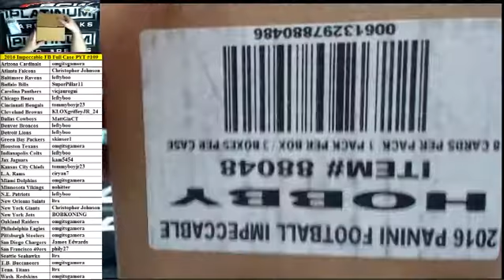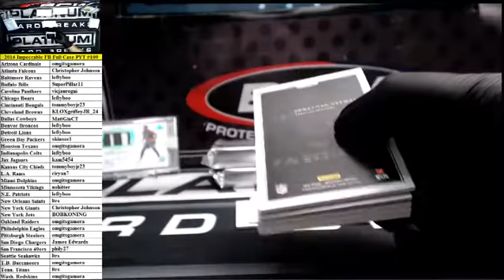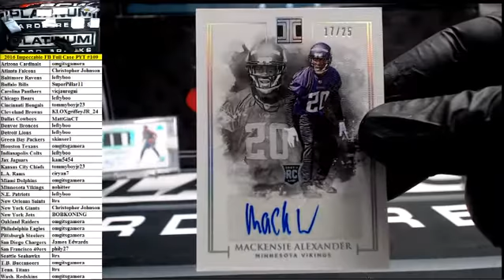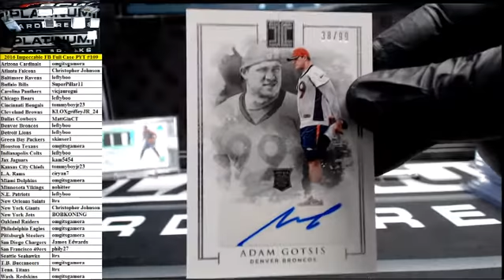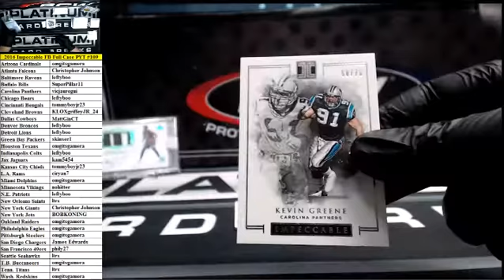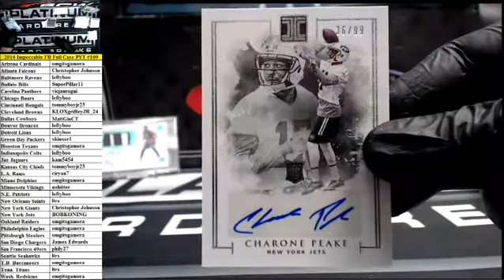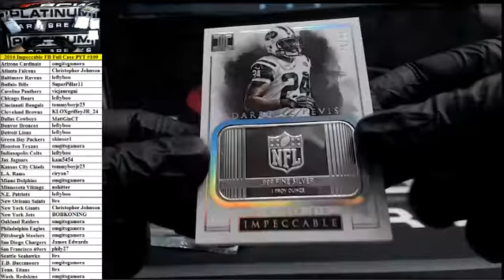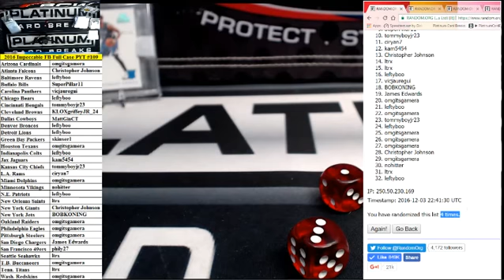2016 Panini Impeccable Football Full Case PYT #109